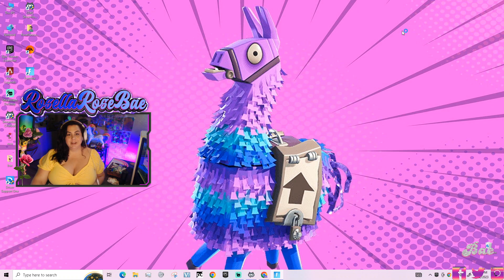twitch universe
ILY!